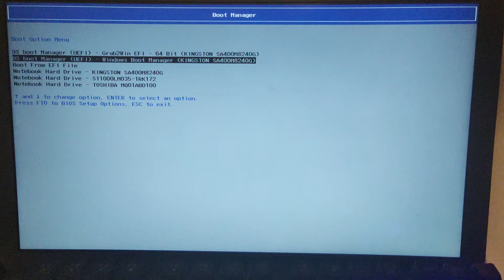Cold boot Windows 11 to desktop in 4 seconds | Instant Boot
Booting Up Windows 11 in ~4 seconds from cold boot (Fast Startup disabled, no hibernation).

Windows 11 Boot to desktop Any% Custom ISO
(Probably a world record)